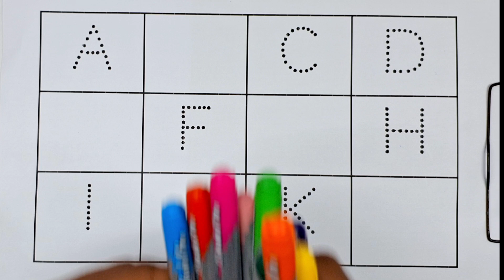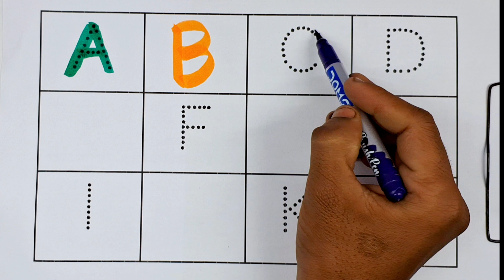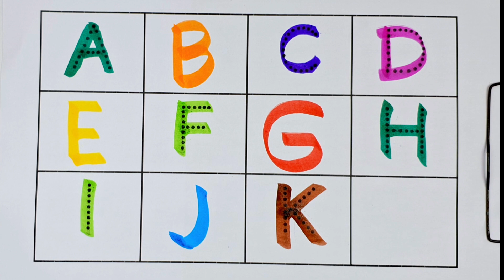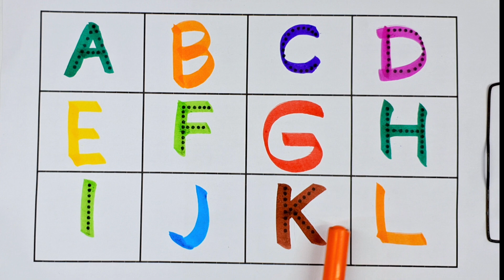ABCD, 123, A for apple, a for apple a for, numbers, Alphabet, a to z #90